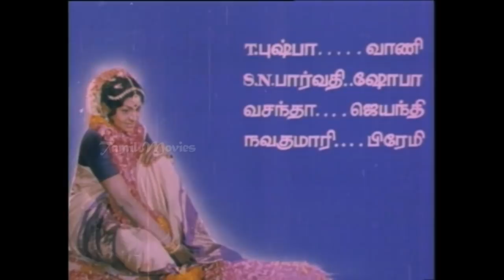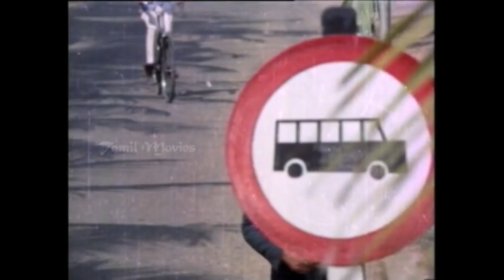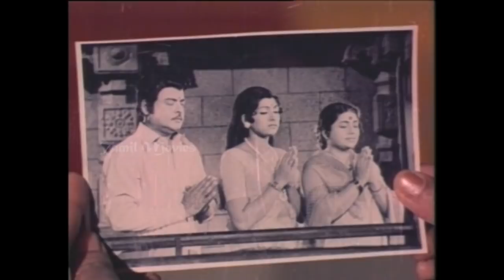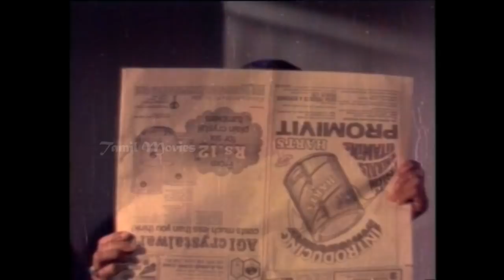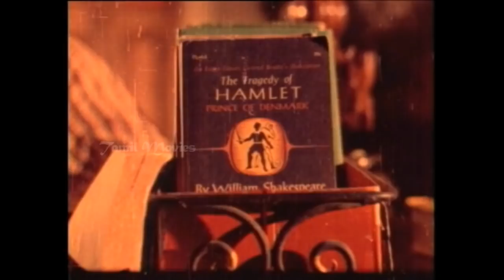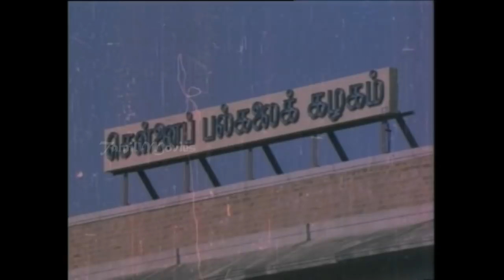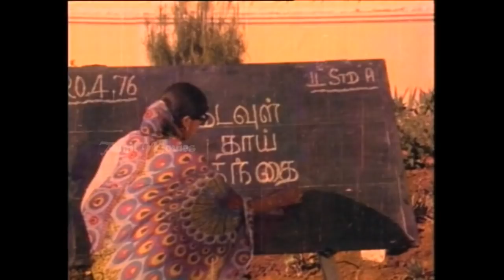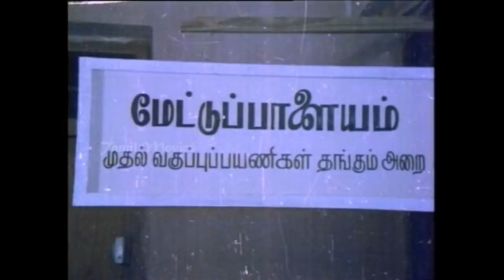Lalitha Full Movie HD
Lalitha is a Tamil language film directed by Valampuri Somanathan. Starring Sujatha in the eponymous role, the film has Gemini Ganesan and Kamal Haasan and Sumithra playing other pivotal roles. The film was a remake of Hindi film Kora Kagaz which itself was a remake of Bengali film Saat Pake Bandha.

Directed by Valampuri Somanathan
Starring Gemini Ganesan,Sujatha,Kamal Haasan,Sumithra
Country  India
Language Tamil